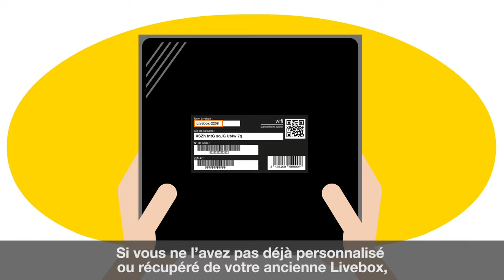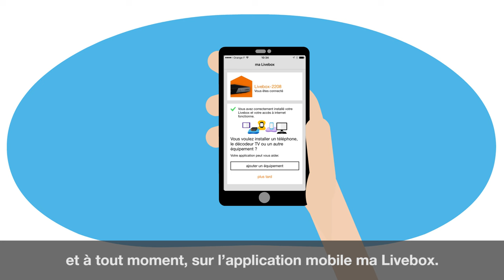Assistance Orange - Je connecte un équipement en Wi-Fi - Orange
Avec l'Assistance Orange, connectez un équipement en Wi-Fi avec votre Livebox 4.